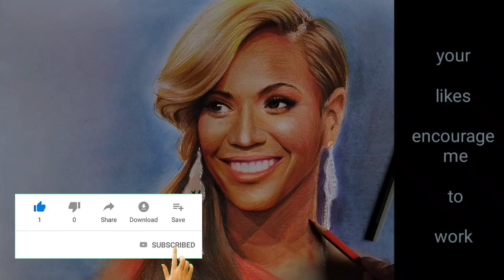beyonce / Beyoncé Giselle Knowles-Carter / singer beyonce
In this video I want to show - How to draw  a  face of your favorite singer - Beyoncé

Biography  :
Beyoncé Knowles, in full Beyoncé Giselle Knowles-Carter is an American singer, songwriter, record producer, dancer, and actress.
She rose to fame in the late 1990s as lead singer of the R&B girl-group Destiny’s Child.
Beyoncé is a multi-platinum, Grammy Award-winning recording artist who’s acclaimed for her thrilling vocals, videos and live shows.
She performed in various singing and dancing competitions as a child.
Beyoncé won her first school talent show with her rendition of “Imagine” by John Lennon. Knowles has also starred in several films, including Dream Girls.

At age nine Beyoncé formed the singing-rapping girl group Destiny’s Child (originally called Girl’s Tyme) in 1990 with childhood friends.
She was the lead singer of the all-girl R&B group Destiny’s Child.
In 1992 the group lost on the Star Search television talent show, and three years later it was dropped from a recording contract before an album had been released.
She released her first album Dangerously in Love in 2003 when Destiny’s Child was on a break. Since then, she has released five more albums, which have all produced hit singles.

Queries solved:
Beyonce Giselle Knowles-Carter,
Singer Beyonce,
American singer,
Female singer,
Best singer,
Beyoncé Giselle Knowles face,
Song writer Beyoncé Giselle Knowles,
Dancer Beyoncé,
Popular singer,
Singer,
Singer face,
actress Beyonce,
music,
song,